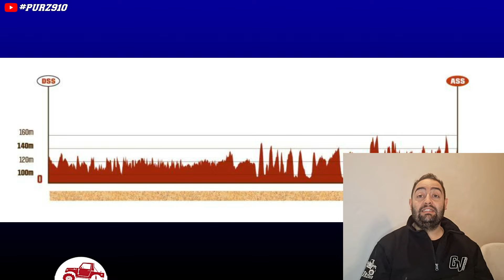DAKAR 2024 RECAP STAGE 5 TAPP 5 LA PORTA DEL 4° VUOTO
Stage 5 è più una tappa di trasferimento che porta la carovana della dakar 2024 alle porte del empyquarter il quarto deserto più grande del mondo. Oggi tappa da strateghi perchè vincere oggi vuole dire aprire la speciale marathon48h di domani!!!